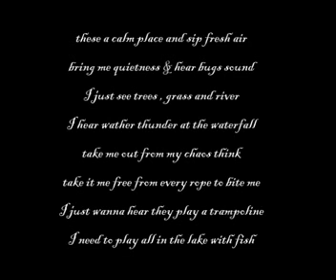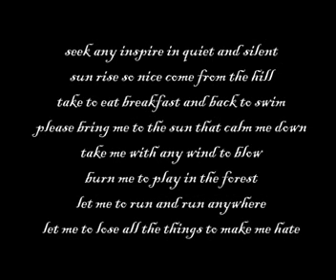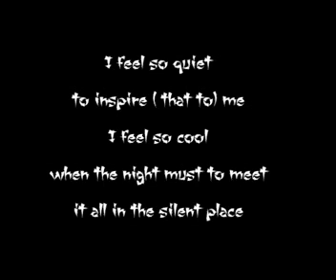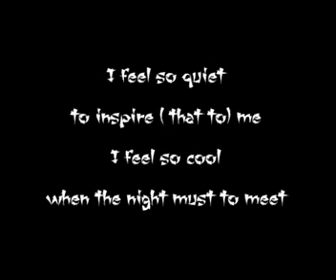14. Avril Lavigne - Rock N Roll (Acoustic) \ Lyrics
for music  video & high quality of this please visit from My